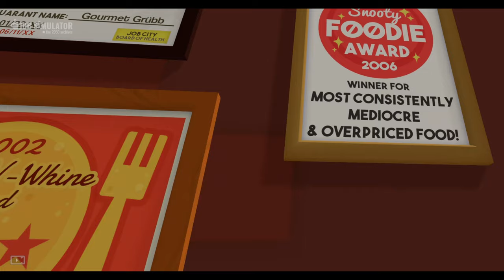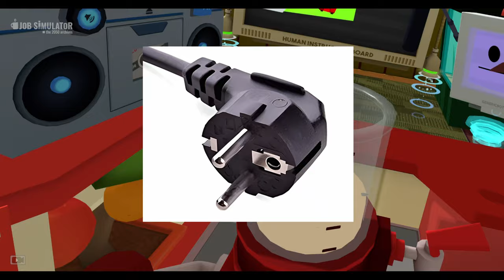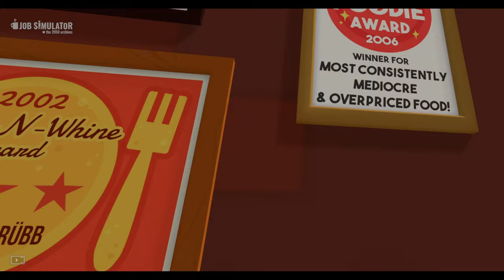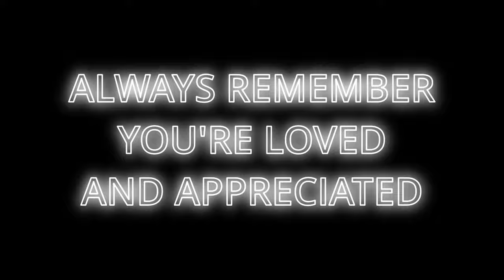Hear Me Out...Cockroach Soup… | Job Sim pt.2 [Chef]